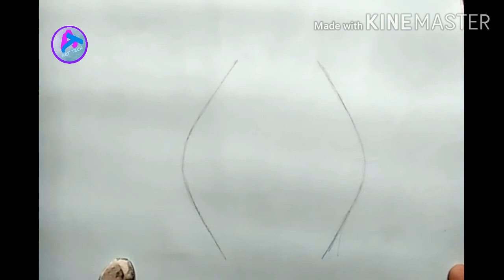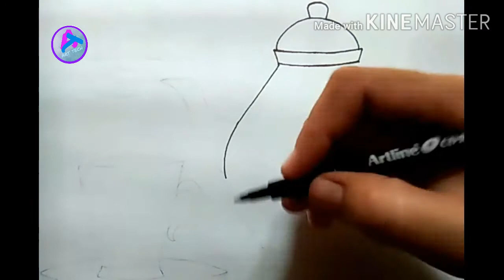Easy Teapot and Cup drawing //step by step tutorial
Drawing tutorial
Drawing with crayon colour
Drawing with soft pastel
Drawing with oil pastel colours
Soft pastel drawing
Soft pastel portrait
Soft pastel art
Soft pastel colours flowers
Soft pastel drawing for beginners
Soft pastel colours painting
Acrylic painting
Acrylic portrait
Sketch drawing of nature
Nature painting
Impression painting
Thumb painting
Water colour painting
Water colour portrait
Pen drawing
Pen shading
Shading drawing
Pencil drawing
Pencil shading
Hatching
Blending
Still life painting
Still life
Calligraphy
Punjabi calligraphy
Hindi calligraphy
English calligraphy
Alphabet Design calligraphy
Urban area painting
Ruler area painting
Life painting
Composition
Design
Geometrical Design
Design with leaves and flowers
Special drawing
Language day drawing
Hindi diwas drawing
Punjabi day drawing
Maa boli punjabi
Father's day drawing
Janmashtami drawing
Poster colour portrait
Poster colour painting
Febric colour painting
Suit painting
Wall painting